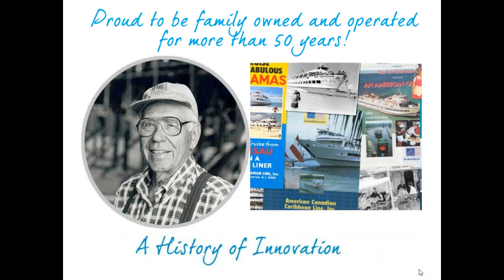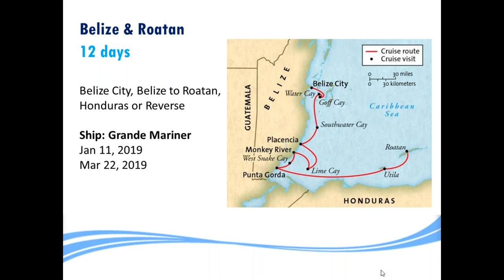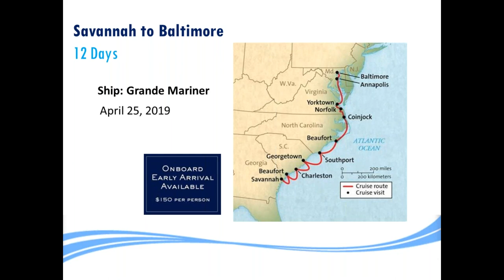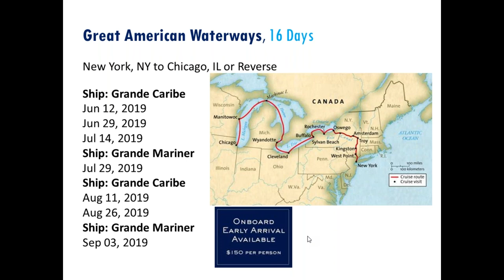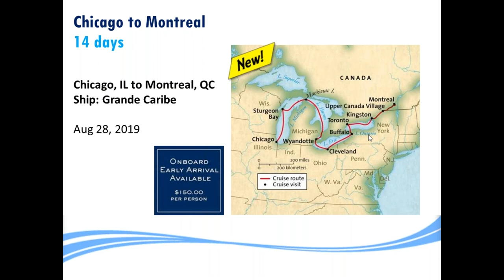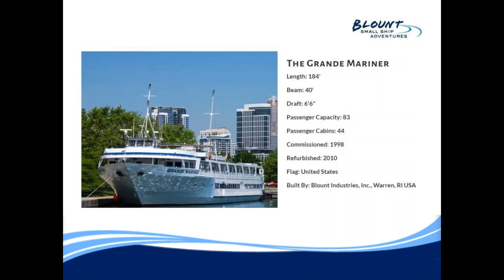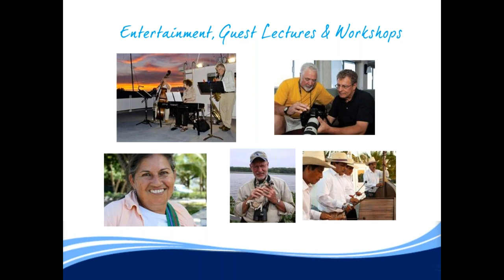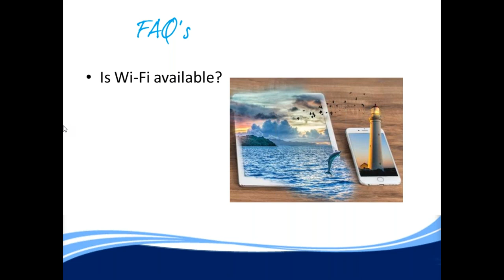Blount Small Ship Adventures 101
You will learn:
• Who we are & where we go
• Our cruising style
• What makes us Different by Design

Do you have clients asking for a unique travel experience?
Blount Small Ship Adventures is the only overnight cruise line able to transit the historic Erie Canal with unique itineraries in the U.S. & Canada and a capacity of only 84 passengers.

Different by design, Blount’s small ships were built to take travelers beyond traditional cruising, through the Erie Canal or onto remote islands in the Caribbean. These small ships deliver wonder at every turn, sailing the waters less traveled to explore unique ports inaccessible by other cruise ships, and get closer to the local culture and landmarks that make each location so unique.
Join us on this webinar to learn more about our casual, unpretentious cruising style & you'll see why we are the right choice for those looking for authentic travel ...AWAY from the crowds and manufactured experiences.
Less